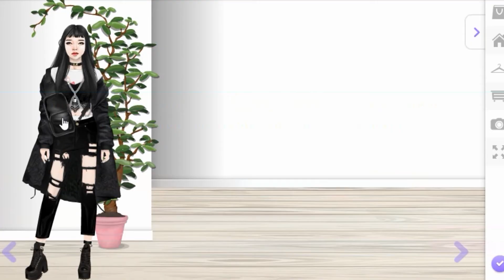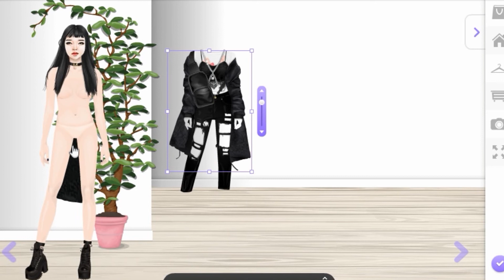Stardoll - Red Velvet 강슬기 (Kang Seul-Gi) Bad Boy Cover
Hi, I'm back with another video, hope you guys like it! Likey likey Like ;)

Original Song (im not tthe owner)